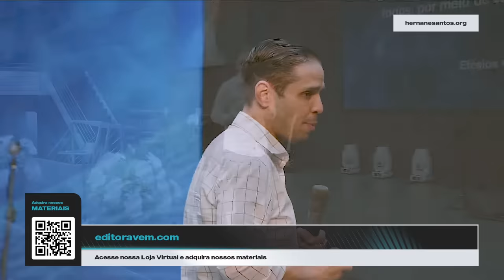CONHECENDO PROFUNDAMENTE O ESPÍRITO SANTO - Pr. Hernane Santos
Mensagem CONHECENDO PROFUNDAMENTE O ESPÍRITO SANTO ministrada por Pr. Hernane Santos na Igreja Batista Getsêmani em Belo Horizonte, MG.

►  Texto Base:  Efésios 4:6

►  Bíblia McCheyne
Acesse e garanta a sua!

►  Faça sua inscrição para a Escola de Profetas 2023
Acesse e garanta a vaga!

►  Convide o Pr. Hernane Santos para sua igreja

► Teologia a Distância com o Pr. Hernane Santos